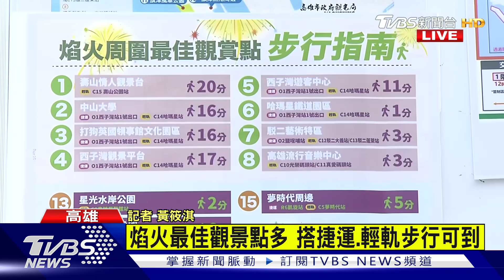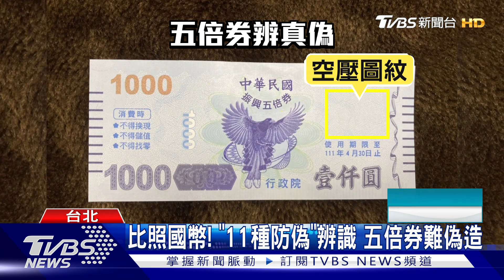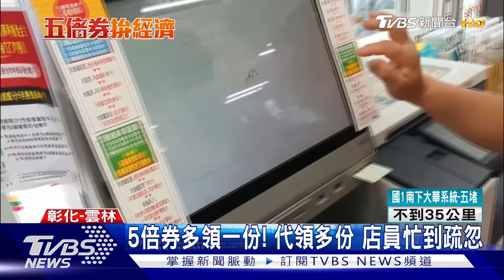蔡籲團結潑冷水 柯:操弄意識 33歲男打AZ頭痛胸悶送醫亡【TVBS新聞精華】20211010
對於台灣政黨林立各有歧見，總統蔡英文，今天也特別就國慶演說呼籲團結約定「四大堅持」，柯文哲也在臉書上回應，總統再度提和平對話，但改善兩岸關係，要互動雙向，也不該只圖個人黨派私利，操弄意識型態，別在自己同胞中，製造敵人。雙十國慶這一天，疫情指揮中心，停開記者會，今天本土加零，沒有新增確診，也沒有死亡個案，但境外移入新增七例，不過嘉義市1名33歲的男子，9月10日施打AZ疫苗後，出現頭痛、胸悶症狀，送醫治療仍持續惡化，經過手術急救，在10月9號上午宣告不治。